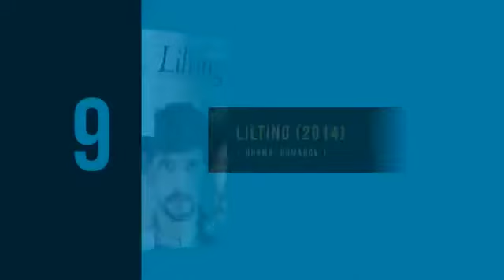10 Great Gay Themed British Films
10 Great Gay Themed British Films
112,828 views

Leave Worries Behind
Published on 14 Mar 2018
10 Great Gay Themed British Films

10 - Christopher and his kind (2011)
| Biography, Drama, Romance |

How real-life British-American author Christopher Isherwood and his German boyfriend Heinz met and fell in love during the 1930s and the rise of Nazism.

All video clips and photos are the property of the owner/s.